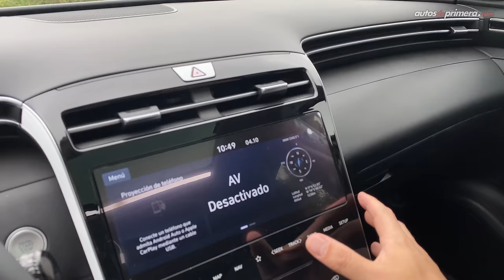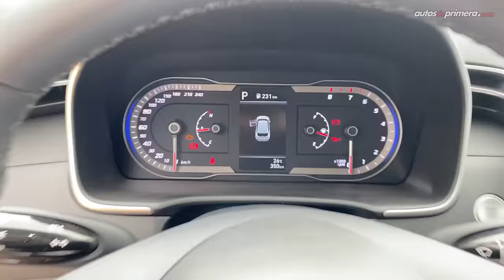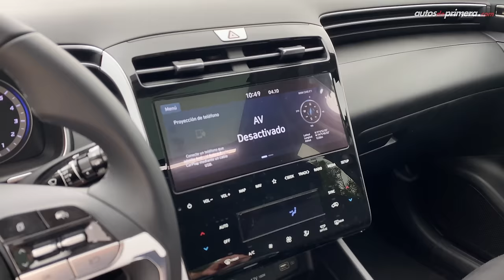Hyundai Tucson 2022 🔥 Renovación total 🔥 Primer Contacto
Hyundai Tucson 2022, probamos a fondo la cuarta generación en su versión más equipada. La Nueva Hyundai Tucson se llamará NX4 en Colombia. La Tucson 2022 llega en 5 versiones todas con motor 2.0L atmosférico (aspirado). La Nueva Hyundai Tucson NX4 llega a Colombia con la opción de caja mecánica o automática. En este video verás los detalles de la Hyundai Tucson Prestige. ¿Qué les parece la nueva Tucson NX4? ¿Les gustó la 2022 Hyundai Tucson NX4? Déjanos tus preguntas o comentarios... ⬇️⬇️⬇️

Precio Hyundai Tucson NX4 (lanzamiento octubre 2022):
• Hyundai Tucson Advance Mec.: $99´990.000 (USD 26.410)
• Hyundai Tucson Advance Plus Aut.: $105´990.000 (USD 27.995)
• Hyundai Tucson Attraction Mec.: $102´990.000 (USD 27.202)
• Hyundai Tucson Attraction Aut.: $107´990.000 (USD 28.523)
• Hyundai Tucson Prestige Aut: $118´990.000 (USD 31.692) ** (video)